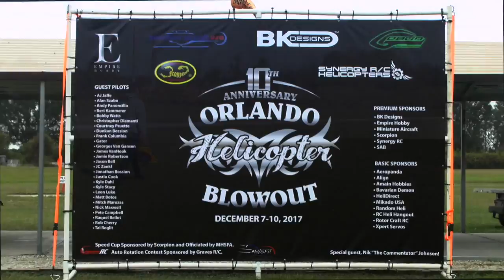Kyle Dahl OHB 2017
Orlando Helicopter Blowout 2017
Kyle Dahl Sunday flight